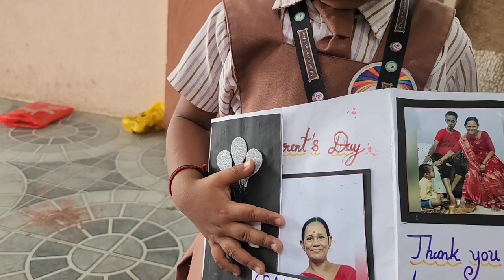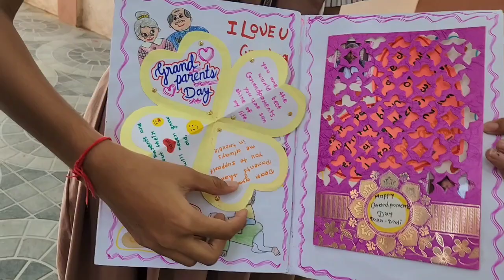happy Dada Dadi day 2024